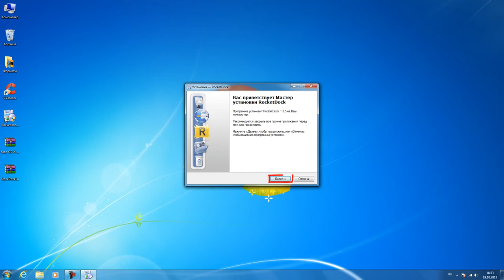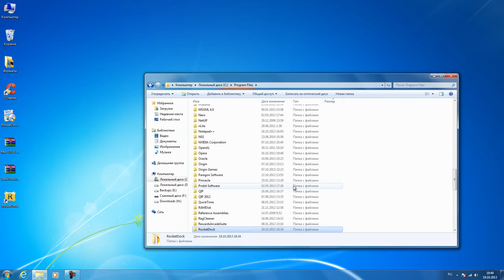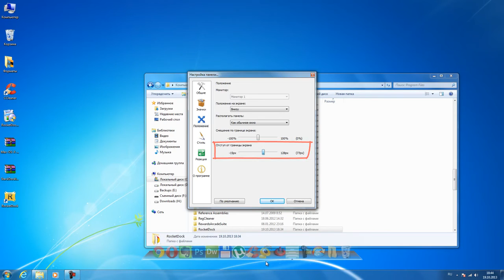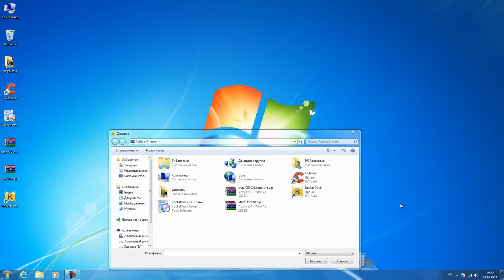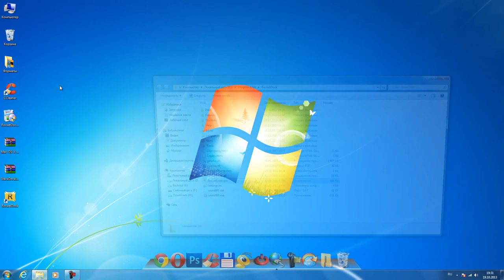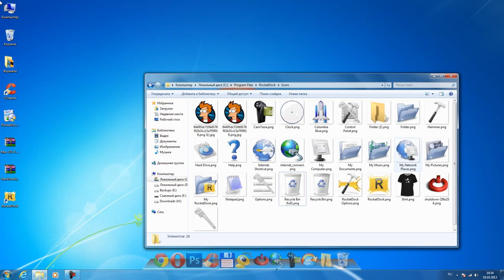RocketDock бесплатно MacOS на Windows быстрый запуск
очень полезный урок В. Купчихина о бесплатной программе RocketDock для создания панели быстрого запуска. Здесь его полный видео-курс "Компьютерный эксперт"